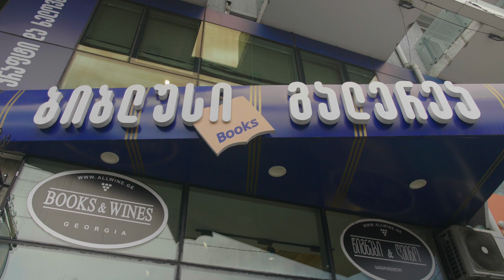ბიბლუსი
11 წლის წინ მიღებული რისკიანი გადაწყვეტილება, რომელმაც ბიბლუსი საგამომცემლო პროდუქტების ყველაზე ფართო სავაჭრო ქსელად აქცია.